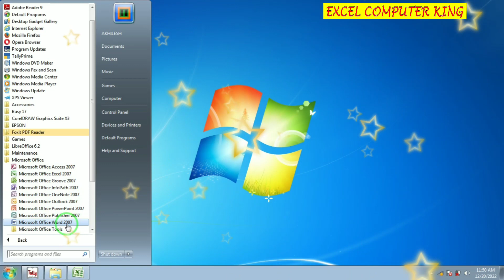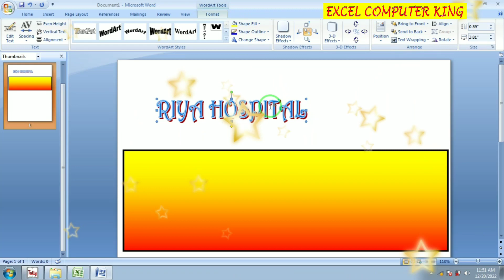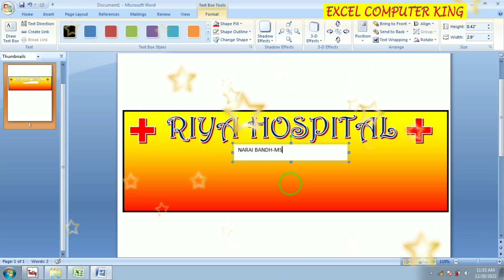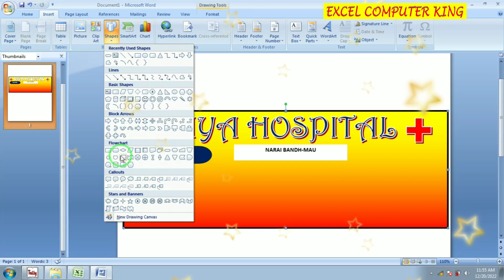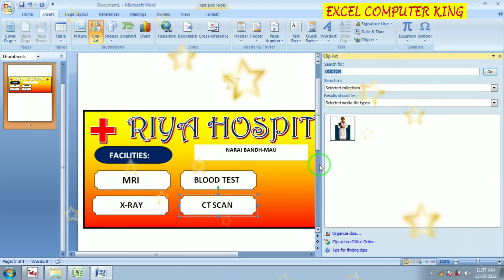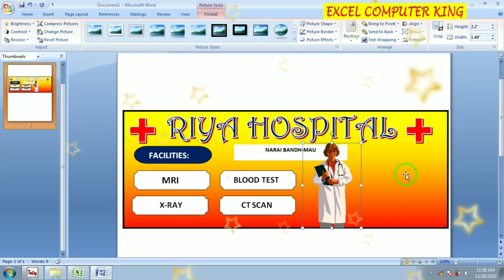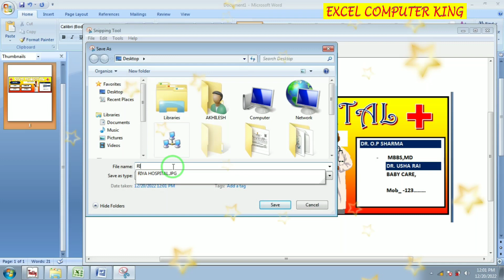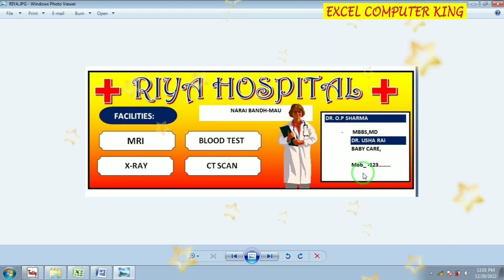Riya Hospital Banner Making In Microsoft Word । Banner Design In Microsoft Word। माइक्रोसॉफ्ट वर्ड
Tally9 In Input Tax & Output Tax Information Details। Input Output Tax की संपूर्ण जानकारी सीखे -
Payroll In Salary Slip Make & Pay Sheet Salary , T.A , D. A , H.R.A, P.F की संपूर्ण जानकारी सीखें-
Vijay Chhole Bhathure Poster Design In Corel Draw। Poster Design । Banner Design सीखें कोरेल ड्रा -
Ascending , Descending , Filter & Sort की संपूर्ण जानकारी सिर्फ एक ही विडियो में - By - अखिलेश सर्
Table Design In Corel Draw । Easy Trick To Make In Corel Draw टेबल की डिज़ाइन बनाये । By Akhilesh Sir
Animation Scene In PowerPoint । Power Point Animation Presentation। ठेले पर सेव बेचने का प्रेजेंटेशन
Cheque Printing in Tally9 | Configuration of Cheque Printing Tally9 Set | Tally9 चेक प्रिंटिंग सीखे
Pos Voucher Invoice In Tally9 Software | Point Of Sales Advance Discount%, GST Tax Invoice In Tally-Learning The A B C D E F G H ALPHABET | Kids Video A For Apple B For Boll | Kids a b c d e f g h
Hello ,
                  - Dosto -
Excel Computer King  Me Apka Swagat Hai .
Video 1-
#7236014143- How To Calculate Interest Create In Excel | Interest  Calculate In Hindi

Video 9-
Video 10-
Video 11-
Video 12-
Excel- Mark sheet Create In Excel Program | How To Make Mark sheet In Excel In Hindi 👍👍👍👍👍👍
Video 13-
Video 14-
Video 15-
AKHILESH SIR , ( HIIT COMPUTER INSTITUTE - MAU).
FROM- MAU NATH BHANJAN MAU 275101 ,UP (INDIA)
AKHILESH SIR EXCEL COMPUTER KING MAU COMPUTER#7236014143 KNOWLEDGE#POWER#